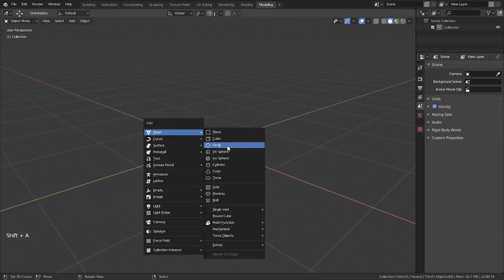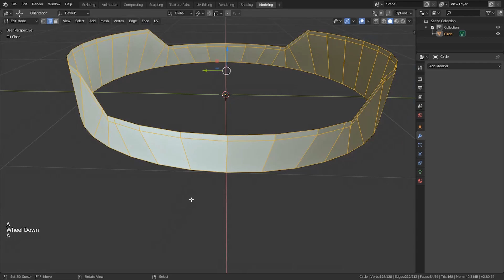Detail #14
Modeling of a very simpel detail, useful for beginners | Topology